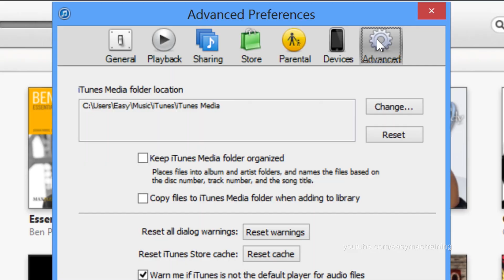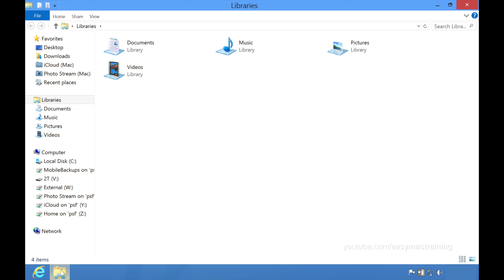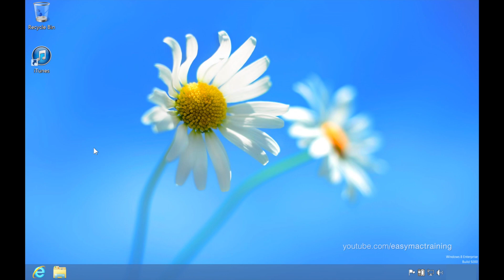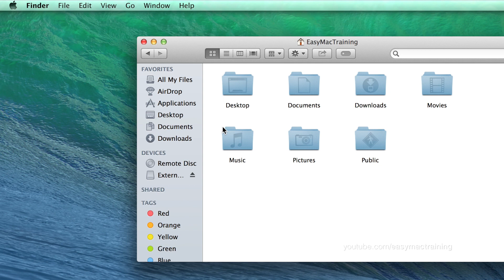Migrating iTunes from PC to Mac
✨ An updated version of this process is available within a newer video on my channel.